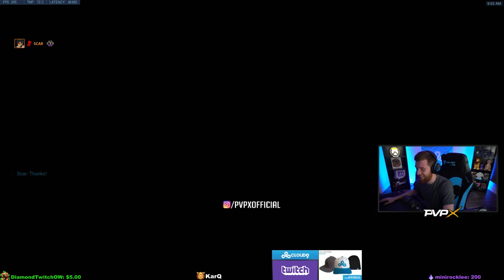DVA SPACE BATTLE & STEAL THE CROWN MODES